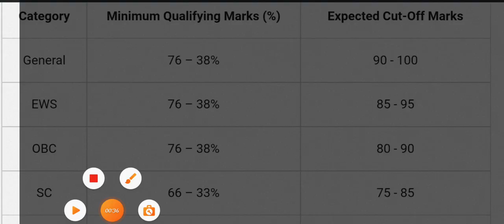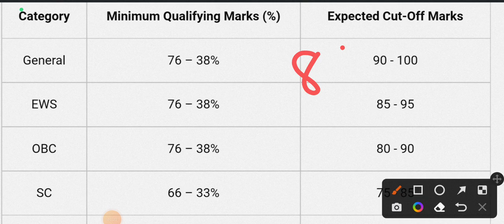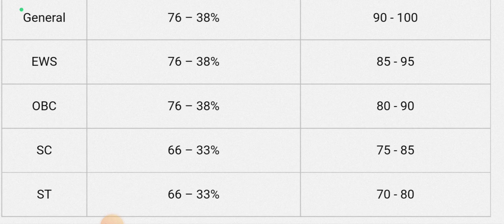Bsf ro rm cut off 2022😱Bsf rm ro cut off 2022bsf ro cut off 2022#bsf#viralbsf ro rm cut off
BSF RM and RO Cut off marks 2022😱bsf Radio mechanic and radio operator Cut off marks 2022#bsf#vira

JOB NEWS EVERYDAY 🇮🇳
JOBNEWSEVERYDAY 🇮🇳